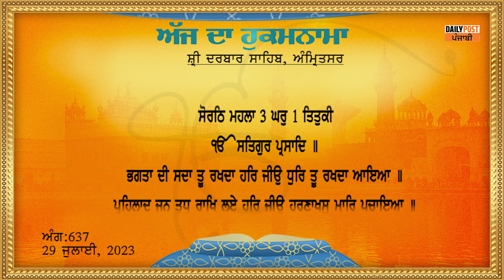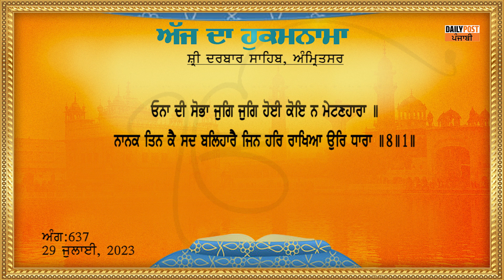Hukamnama Darbar Sahib 29-07-2023